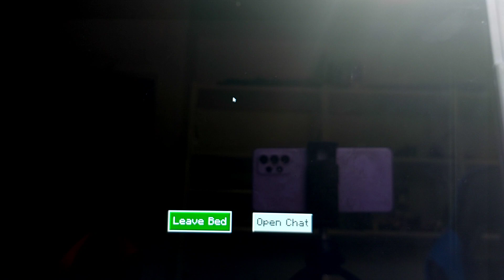survival series episode 15 season 1 :)😀